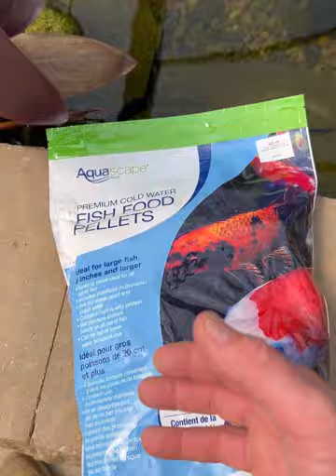Opening Your Koi Pond in the Spring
Do you need to do a full drain and clean on your pond before you start it up? Marc has a few tips to help you decide.

We Work With Mother Nature, Not Against Her!